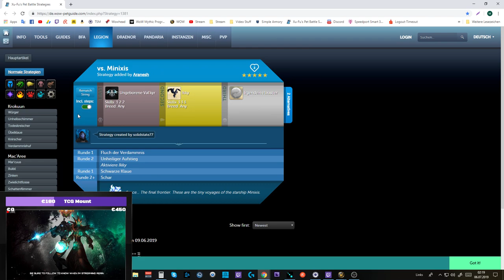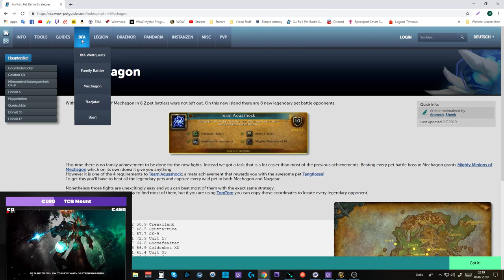Pet-Battle Dungeon Guide: Stratholme - Patch 8.2 + Addon Hilfe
Postmeister Makro:
/way 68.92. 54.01 (Phase 1)
/way 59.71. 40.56 (Phase 1)
/way 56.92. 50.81 (Phase 1)
/way 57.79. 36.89 (Phase 6)
/way 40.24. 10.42 (Phase 10)
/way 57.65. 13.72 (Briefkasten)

Remacht:

Auferstandene Wache:4NK3:22251M1:2227K0:2227K1:
Der Bucklige:4JC5:22251NI:121810I:11171M9:N:2311
Fras Siabi:4NOM:221316M:11171A7:21162AI:
Gruftbestie:4JBV:112620U:112CAJ:122A8T:
Liz die Peinigerin:4JCD:212415R:221514S:11172BR:
Postmeister::2223C7:21231T0:2223MP:
Postmeister Malown:4NOL:2223C7:21231T0:111810I:
Ruchloser Terry:4JCH:12182AL:11152AH:1114FS:N:3211
Schlickspucker:4JCA:2227DP:2225DR:122A1D6:
Schwarzmähne:4JAA:12171TN:11141TO:21181TP:
Spuckling:4JCB:111B219:2223EV:2214NA:N:32222
Tommy der Grausame:4JC6:111319Q:11132AO:11171M9:
Verseuchte Kleintiere:4NG9:11231KN:11133J:111820T:N:22-3cd 22
Wanderndes Trugbild:4JC2:222568:222BE0:12262G9:

Amazon (Games):